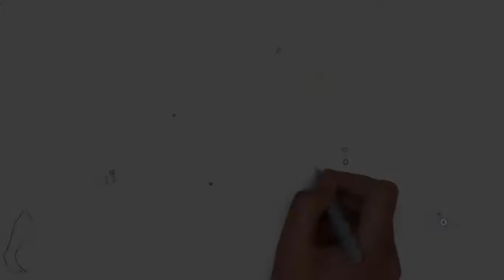Science fiction Bengali audio book|The Legend of Ram-Rise of a Species|Part26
This is a science-fiction story, Bengali audio book, visual novel based on ancient aliens and ancient tales of India. You are watching chapter 26.

'সরঙ্গ'র গুণগুলি যারপরনাই বিষ্মিত করে তুলেছে বীরভদ্রকে, তিনি আরও কাছ থেকে জানতে চান আরও কি কি গুণ রয়েছে এই ধনুকের। তা বোঝানোর জন্য মহাদেব শুলিন তাঁকে একটি পরীক্ষার মধ্য দিয়ে নিয়ে যান; আর এর মধ্য দিয়ে যেতে যেতে ক্রমশঃ বীরভদ্র চিনে নিতে পারেন এই ধনুকের অপরাপর গুণাবলীগুলিকে। জানতে পারেন আধুনিক যুদ্ধের গতিপ্রকৃতি। জানতে হলে চোখ রাখুন এই পর্বে!

This is the second episode of the series of The Legend of Ram; this part is known as The Rise of a Species.

The Legend of Ram- This is not another series on Ramayan; actually, this is a fictitious, parallel story line that is built on the concept- how did Maharshi Valmiki created Ramayan? Under the influence of which significant event? And why, there are so much technological description around, that is out of the box of the contemporary technological advancement? This is an imaginative story line, that might influence the researchers to look for this unsolved mystery of History- what possibly gave birth to a great Epic, known as the Ramayan?

Keep watching this channel for more videos and updates. Thanks!!

Story, voice-over, Concept and Editing: Aritra Das
Graphics: Shri Biswanath Dey

Some images are used in building up this story. You might find the raw images here:

The Legend of Ram-Sight beyond Sight is the second part of the series. You may look here to read the full story of the first part of the series:

This is a pure fictional, science fiction story-line based upon self-imagination. Any similarity with reality is a definite coincidence.